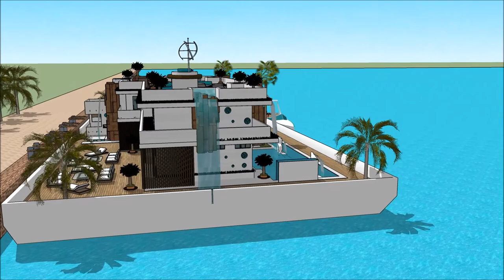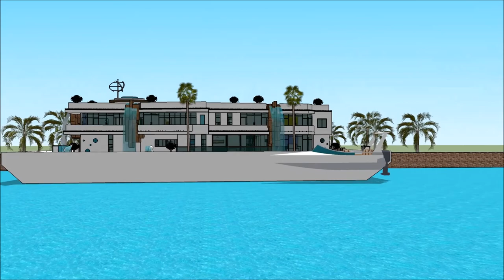SIMS 5 HOUSE ARCHITECT DESIGN BOAT HOUSE LIVING LIFESTYLE Grand Yacht Luxury Yachting Design Exhi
The houseboatzania launching an innovative high-end luxury yacht houseboat home design potentially as a display of in Sims of the SIMS 5 HOUSE ARCHITECT DESIGN BOAT HOUSE LIVING LIFESTYLE  Grand Yacht  Luxury Yachting Design  Exhi.

The collection of sims concepts - Houseboatzania of SIMS 5 HOUSE ARCHITECT DESIGN BOAT HOUSE LIVING LIFESTYLE  Grand Yacht  Luxury Yachting Design  Exhi consists of high luxury and architectural art pieces in minimalism combined with living on the waterfront of the harbour of

The sims houseboat yacht design has the basis to sustain living with high standards and contemporary structural design at SIMS 5 HOUSE ARCHITECT DESIGN BOAT HOUSE LIVING LIFESTYLE  Grand Yacht  Luxury Yachting Design  Exhi with numerous of prospects for excessive living and celebrating the desire of life worldwide: